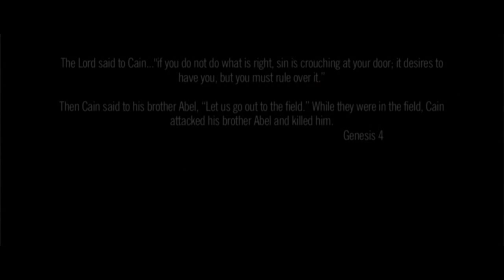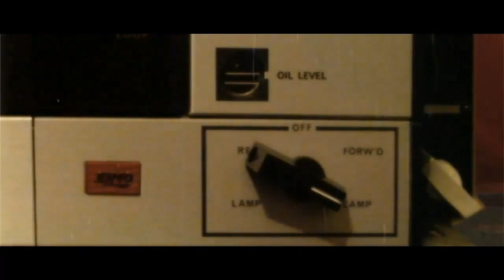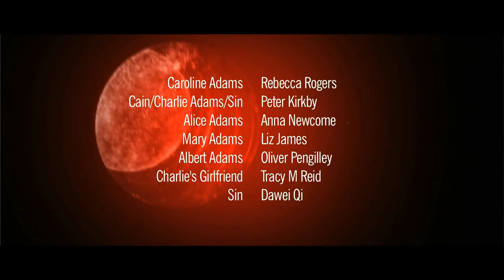'The Rebel, The Soldier And The Outcast' (2013) - Short Film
A dark, cautionary Christmas tale. Based around the story of Cain and Abel from the book of Genesis.

Festival Showings
The Cannes Film Festival (Short Film Corner) - 2013 - Cannes, France
The Trinity International Film Festival - 2013 - Detroit, Michigan, USA
The Misty Moon International Film Festival - 2013 - London, UK
The American Online Film Awards - 2014 - New York, USA
Cinema Club (XXIX) - 2014 - Brooklyn, New York, USA
Novella Showcase - 2014 -  New York, USA
The Tuzla Film Festival - 2014 - Romania And Herzegovina
The Medway Film Festival - 2014 - Kent, UK
The Portobello Film Festival - 2014 - London, UK (Nominated For ‘Best Newcomer’)
Viewster Online Film Festival 3 - 2014
The Access Code Film Festival - 2014
The Freedom Film Festival - 2014 - Florida, USA
The UK Christian Short Film Festival - 2014 - Manchester, UK
Short Of The Month Online Festival - October 2014 (Nominated For ‘Best Director’)
5th Siliguri International Short Film And Documentary Contest - 2014 - Siliguri, India
Faith And Spirituality Short Film Competition - 2014
IMA International Film Festival - 2014 - Kerala, India
The International Cinematography Artfools Festival - 2015 - Larissa, Greece
The Los Angeles Independent Film Festival Awards - 2015 - Los Angeles, USA (Nominated For ‘Best Thriller’)
Sahar International Short Film Festival - 2015 - Manchester, UK
My Love, Michelle Short Film Festival - 2015 - San Antonio, Texas, USA
TMFF - The Monthly Film Festival - February 2015
TOFF - The Online Film Festival - March 2015
Family and Forgiveness Festival - 2015 - San Francisco, California, USA
Film Weston Festival - 2015 - Weston-super-Mare, UK (3rd Place For ‘Best Director’)